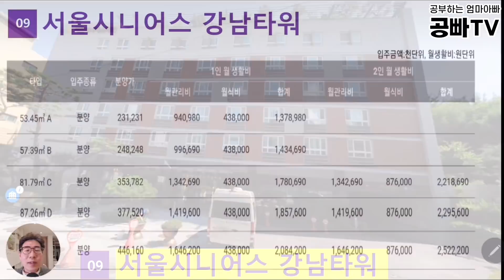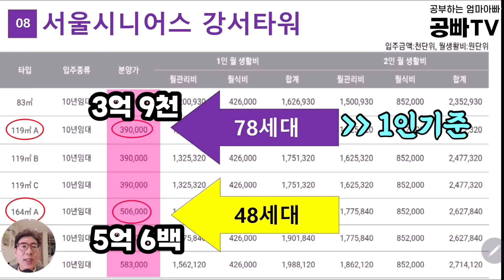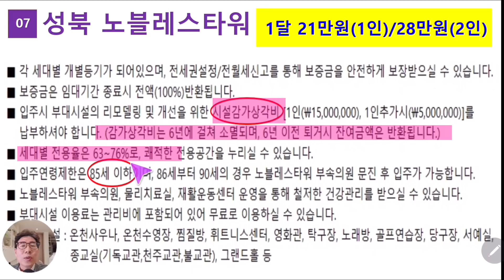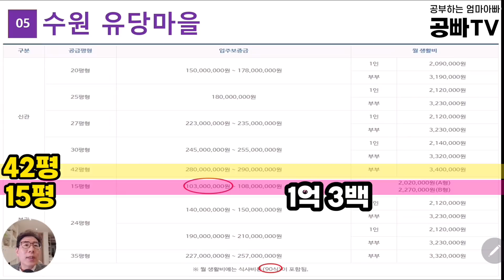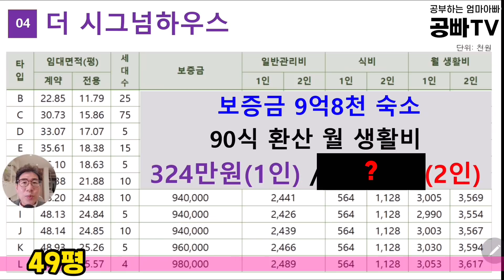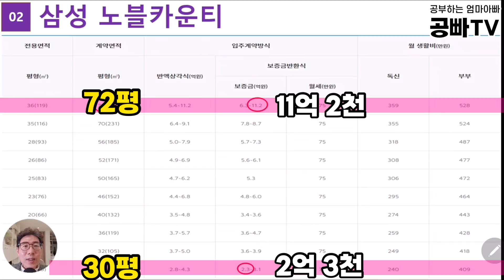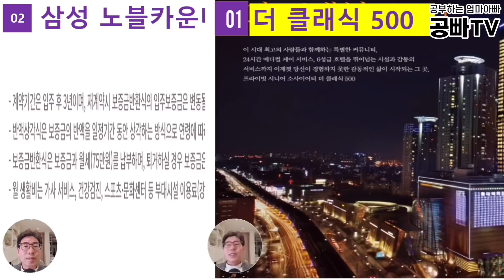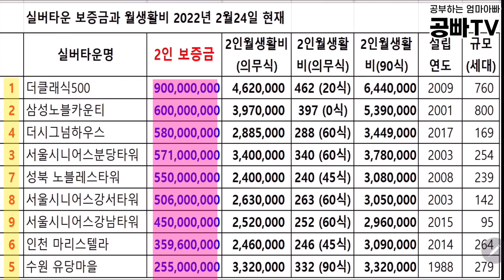우리나라 고급 실버타운 탑9 ! - 2022기준 실버타운별 1인기준 or 부부기준 보증금과 생활비 가격 비교! / 행복하고 편안한 노후를 위한 실버타운 효자 효녀는 역시 공빠티비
오늘은 지난번 영상에서 예고 했던 ‘우리나라 고급 실버타운 탑9’입니다.
이번 영상은 오로지 보증금과 생활비를 기준으로만 영상을 만들었습니다!
공빠가 자료를 토대로 비교분석하여 세대가 많은 평수를 기준으로
보증금과 생활비 랭킹을 정했는데요~!
과연 탑9에 어떤 실버타운이 랭킹되어 있을까요?
자세한 내용이 궁금하다면 궁금해하셨던 분들은 이번 영상을 꼭 보셨으면 좋겠습니다!

행복하고 편안한 노후를 준비하고 싶으신 분들,
평소에 실버타운에 관심이 있으셨던 분들,
부모님의 노후를 준비하는 효자 효녀 분들이
오늘 영상을 보시면 참 좋겠습니다.